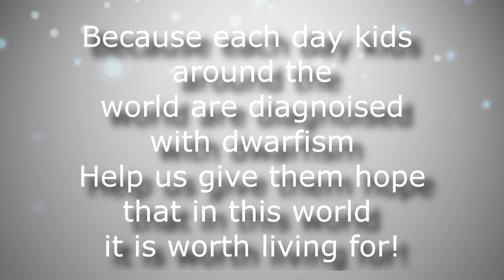Stand up for Little People Everywhere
In our hearts we know and love everyone, yet we forget we also hurt so many around the world without thinking. We forget to teach our loved ones how to understand differences. Help us show the world we are all different!